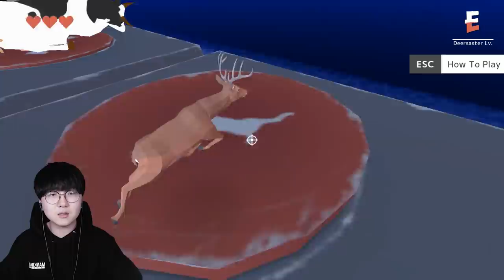사슴 시뮬레이터의 숨겨진 최종병기를 찾았습니다 ㅋㅋㅋㅋㅋㅋㅋㅋㅋ